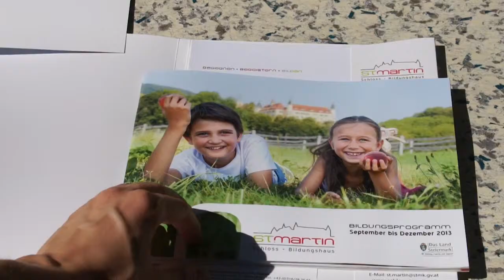Neuer Familienschwerpunkt im Bildungshaus St. Martin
Das Bildungshaus Schloss St. Martin setzt sich für das kommende Jahr einen neuen Schwerpunkt: Familien sollen im Mittelpunkt stehen. Das entsprechende Programm wurde heute Vormittag (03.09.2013) von Bildungslandesrat Michael Schickhofer und St. Martin-Direktorin Anna Thaller im Schloss St. Martin in Graz präsentiert. Zugleich wurde auch über die Fortschritte der Sanierung und Neugestaltung des Schlosses in Kooperation mit FratzGraz berichtet.